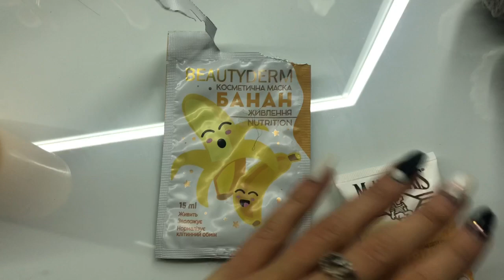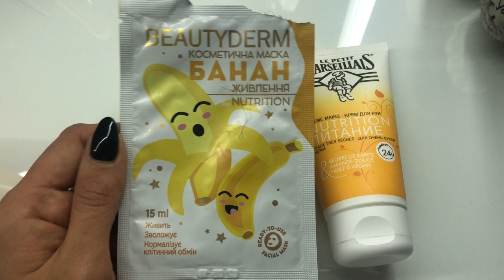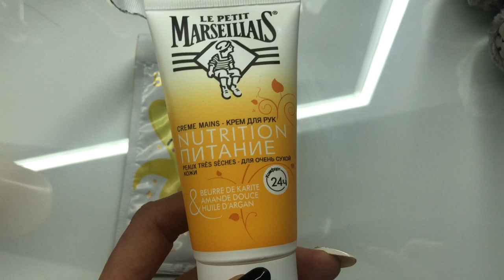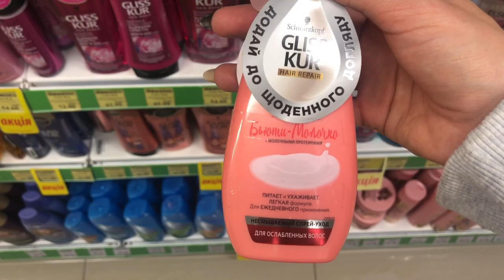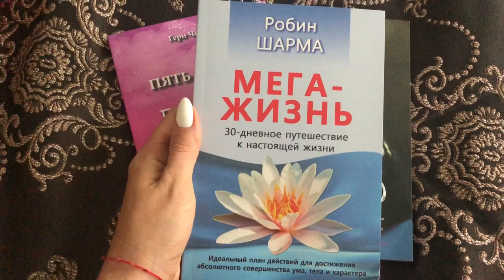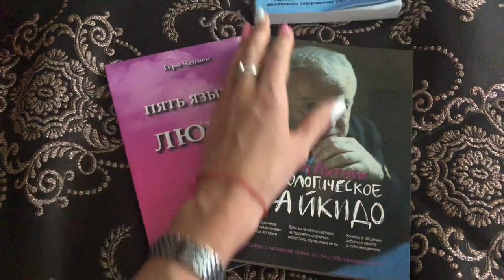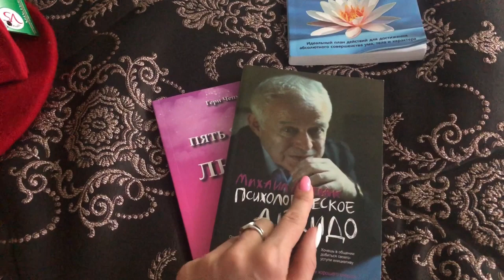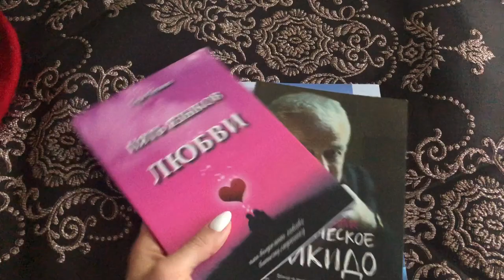Домашний влог : новые книги/ икеа/ пижамный стиль)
Мой инстаграмм pantera_kate добавляйтесь! буду рада общению!